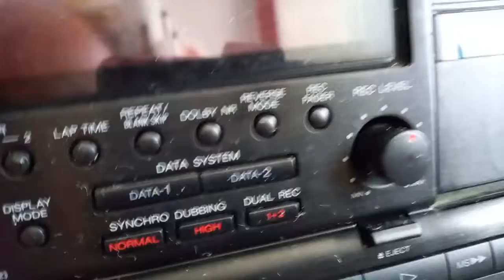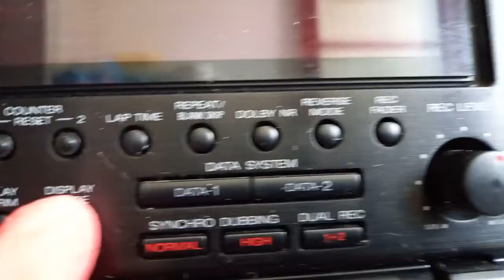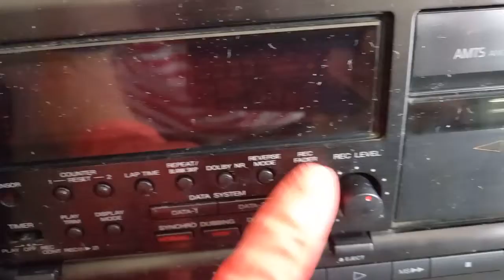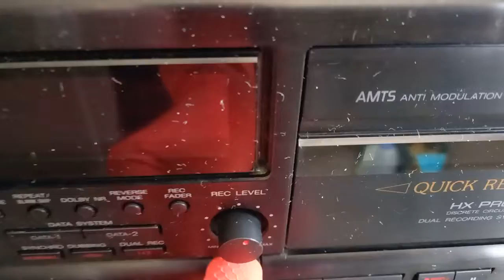I am sorry I won the auction of an Aiwa AD-WX929 Twin deck Cassette player on e-Bay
I won the auction of an Aiwa AD-WX929 Twin deck Cassette player recently. I wanted this model very much and as it was described as a fully working model by the seller in Glasgow and showed photos of the deck lit up. I got in within the last 5 seconds with the highest bid. The item arrived on the 26th May well packed and externally as described. There was no instruction manual so I had to download a copy from the internet. From the manual I came to learn that the item could also be used by remote control but the remote was not supplied by the seller even though being an essential part of the unit. Anyway, I plugged the unit into a power socket that was in regular use for charging a mobile phone but the Aiwa showed no sign of life. I pressed the eject button for the first cassette deck and it opened. Then I pressed the eject button for the second cassette deck but it did not feel like the eject button was pressing on anything at the end to release the cassette holder, it just felt springy. I tried repeatedly to power on the deck, even by removing and inserting the plug but there was no sign of life. I raised a return for the deck with the seller but the seller insisted that the item worked and was tested before sending. The photos on e-Bay could well have been taken when the deck was in working condition or they could even be photos used by a previous seller on e-Bay from whom the current seller purchased it. To prove that the deck is faulty and there could be other faults which one cannot be aware of until the item powers up, I have made this video this morning for the seller, e-Bay and the general public to see. To those who I beat in the auction I say lucky you and do be careful when buying on e-Bay. You all are the real winners of the auction. Congratulations! You all should be feel proud that you did not win.